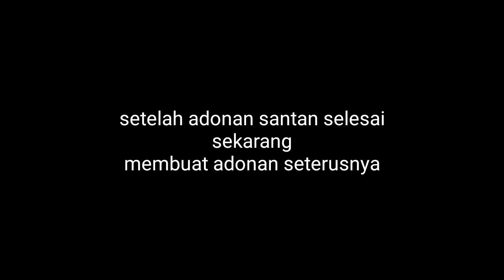Resep Apem Selong yang Enak dan Lembut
250 grm tepung beras
150 grm gula halus
500 ml air santan
2 sdm tepung terigu
1 sdm tepung kanji
1/2 sdt vermipan
1/2 sdt garam
daun pandan
mentega secukupnya
75 ml air kelapa